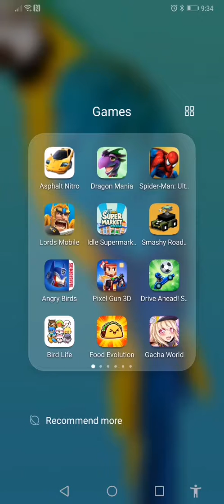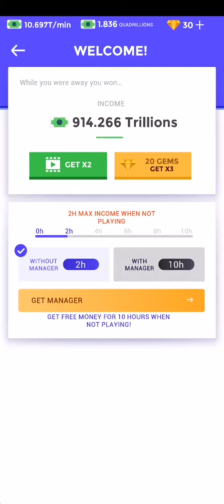December 5, 2019